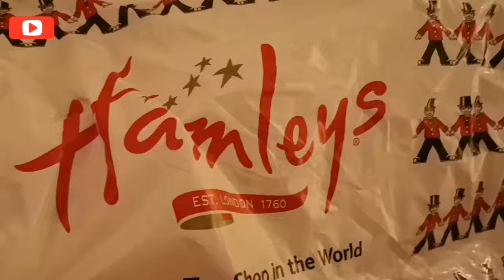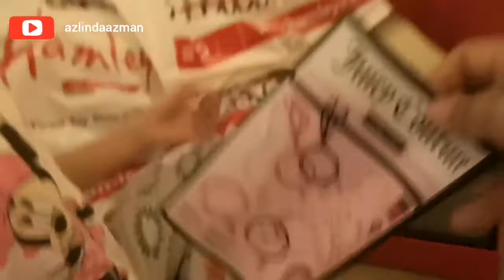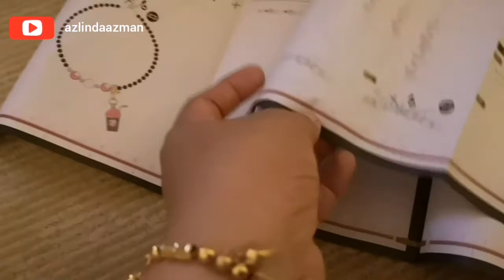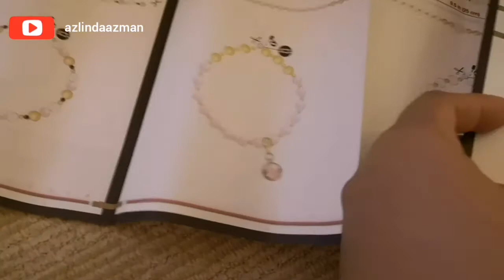D.I.Y 10 Bracelets Beads Charms From Juicy Couture Unboxing by Dhia and Bella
Seni tangan bagus untuk tumbesaran otak kanan anak-anak.

Let's do it.. Misi siapkan 10 bracelets!